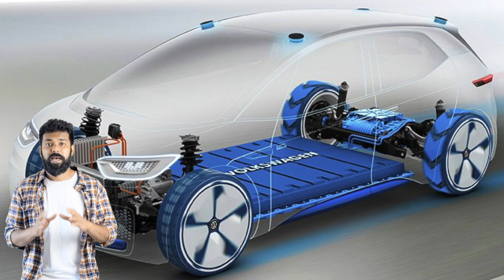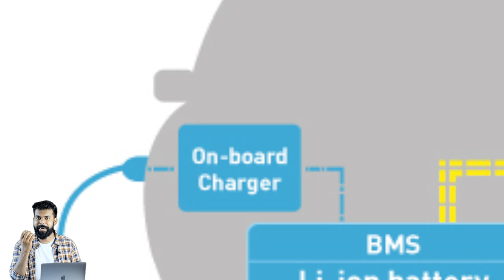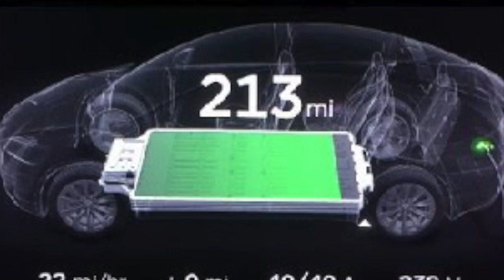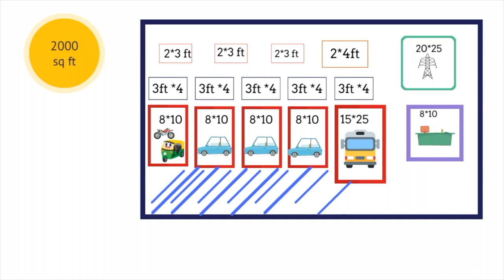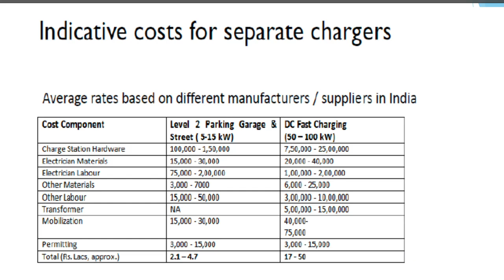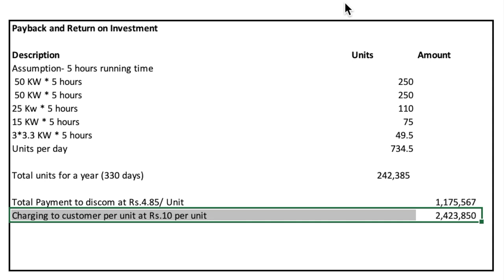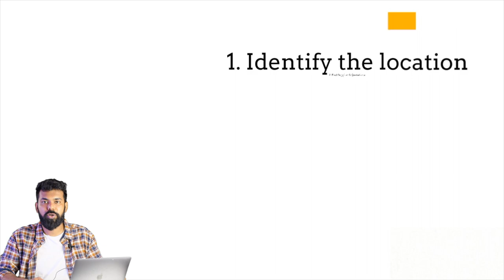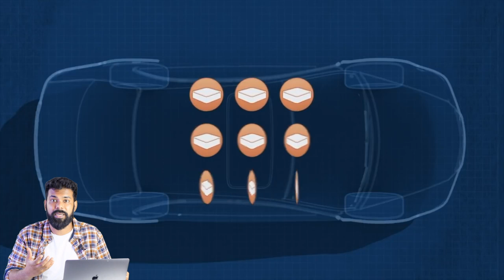EV charging station business | Battery Swapping | Cost | types of chargers| Business plan|Gov rules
We have attached EV charging Station PPT , State policy for EV charging station for the states - Delhi, Andhra Pradesh, Tamil Nadu, Telanaga, Kerala , Maharashtra, Bihar, Gujurat and Odisha, Rules and Regulation for EV Industry in India

In this video we’ll walk you through:
The basics of electric vehicle (how a electric vehicle works)
Electric vehicle industry in India
Types of chargers
Floor plan and location
Costing
Battery swapping and retro fitting
Government subsidies and policies
Flow of the entire process
loans for sme's
Challenges in EV public charging station
Conclusion

The views and documents shared are based on our past experiences and references. The team does not accept any responsibility or liability or content or accuracy or the reliability of the  information shared. The recipient needs to carry own its own diligence. We do not take responsibility for any direct, indirect, punitive, special, incidental or other consequential damages arising directly or indirectly on account of any actions taken based on the video or documents shared.

TIMESTAMPS
0:00 Intro
1: 29 Electric vehicle basics
2:34 Electric vehicle Industry in India
3:44 Types of chargers
8:55 Solar Charger
9:38 Ministry of power rules
10: 29 Floor Plan and Location
12:26 Loans for SMEs
13:31 Costing
19:07 Battery Swapping and Retro Fitting
21:34 Permissions Required
22:40 Flow of the entire process
23:31 Challenges in Public charging station
27:07 Conclusion

Our channel is about Tax, Finance, Economy, investment, Audit ,insurance and all about money. We cover lots of cool stuff such as GST basics, worst insurance you should avoid, Benfords law, Budget 2021 review, how to apply for beer shoppe license in Maharashtra etc

ev charging stations business
charging stations in india
How much cost to open Electric charging station
EV Charging Stations Business Ideas
Business Ideas 2021
Electric Vehicles Charging Station Business
electric vehicles
how to open electric vehicles charging station in india
how to take dealarship of electric vehicle charging station

electric vehicles
all about electric charging station
electric charging station
government rule on eletric charging station
vehicles
electric
how to open vehicles charging station
vehicles charging station business modeal
all about vehicles charging station
electric vehicles charging petrol pump
theindianfever